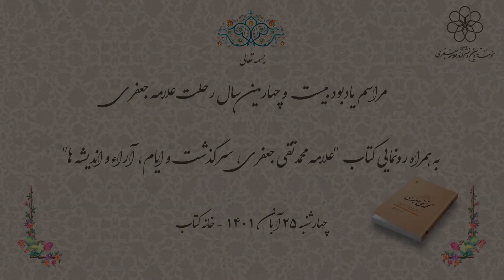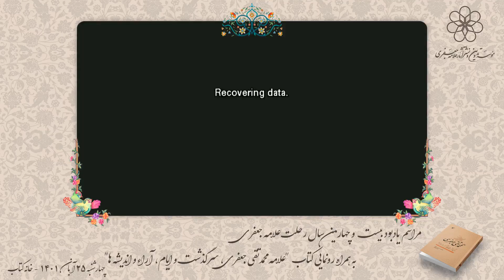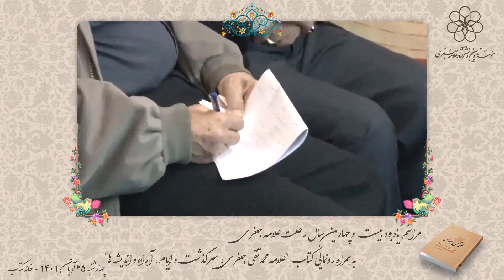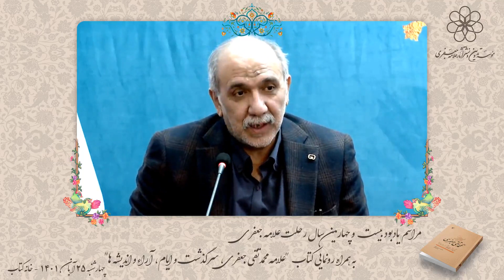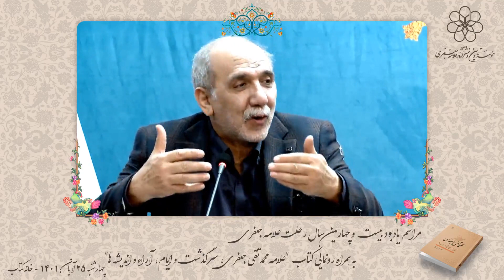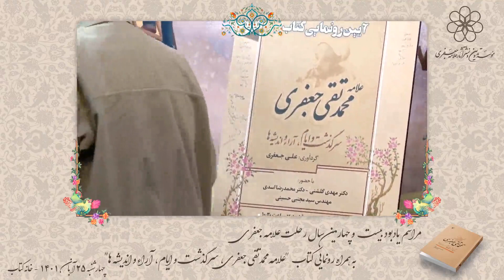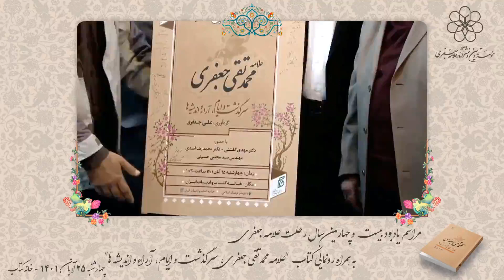مراسم یادبود بیست و چهارمین سال رحلت علامه محمدتقی جعفری ــ 25 آبان 1401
به همراه رونمایی کتاب: علامه محمدتقی جعفری؛ سرگذشت و ایام
با حضور و سخنرانی آقایان
مهندس مجتبی حسینی، موضوع: نگاهی به برخی ویژگی های اخلاقی و تربیتی علامه جعفری
دکتر مهدی گلشنی، موضوع: رویکرد علامه جعفری به علم و دین و رد پوزیتیویسم از چند دهه پیش
دکتر محمدرضا اسدی، موضوع: دیدگاه دیگرگونۀ علامه جعفری به فلسفه و انسان
خواندن ابیاتی چند از آقای صالح افشار تویسرکانی